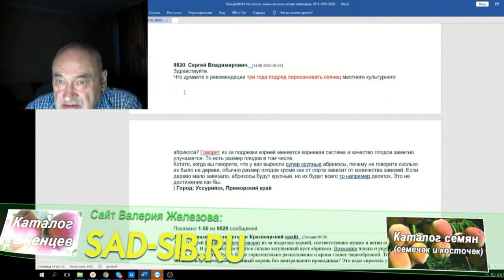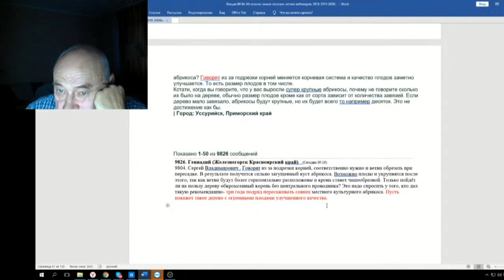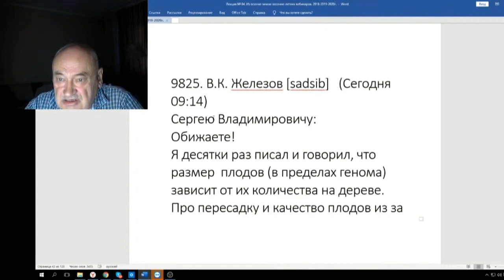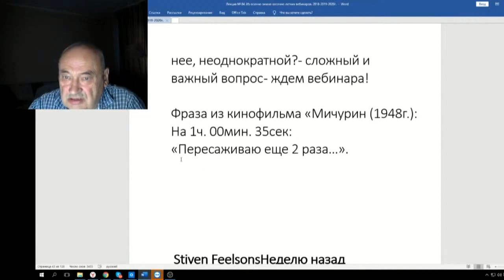84 ч 04 3 года подряд пересаживать саженцы что скажете